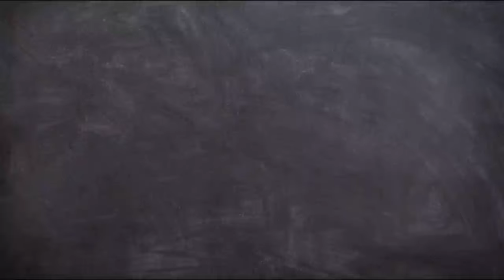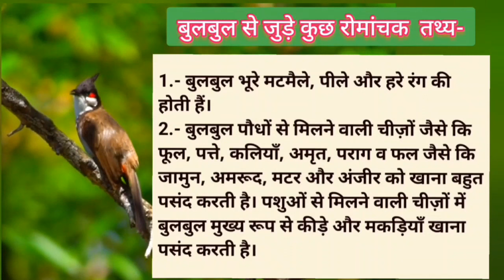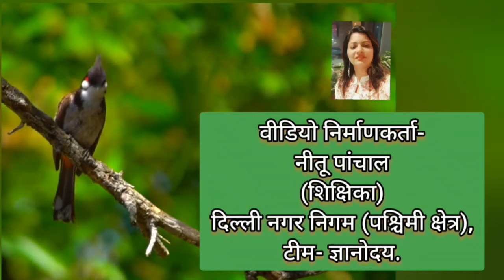विषय -हिंदी, कक्षा- 2, पाठ का नाम -बुलबुल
तैयारकर्त्ता - नीतू पांचाल